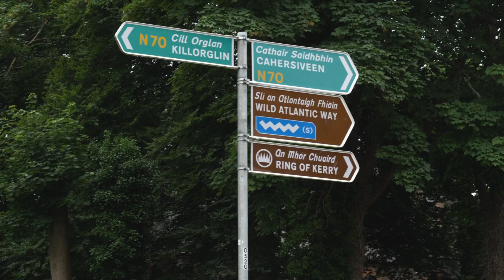ROK 2019 REGISTER NOW